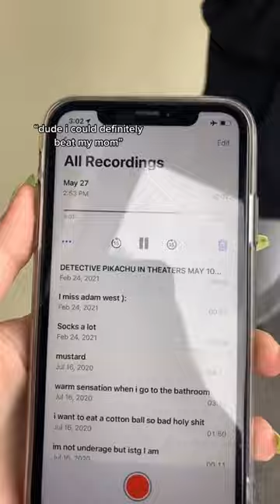WATCH WHAT YOU SAY WHEN YOU’RE BEING RECORDED📸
content is originally and authentically mine! (: